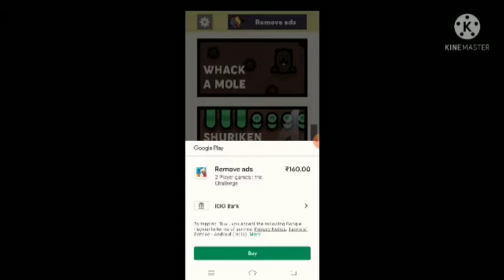OFFLINE GAMES INDIAN SYBLUS LEAKS AND UPDATES TIPS AND TRICKS BEST TWO PLAYERS OFFLINE GAME